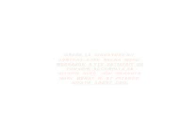werra a arena mobile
werra a arena mobile pour signé un contrat